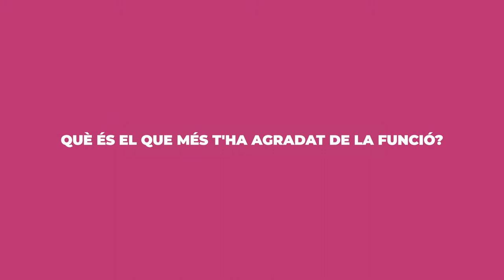Què opinen alumnes i mestres de Romeu i Julieta al Teatre Poliorama?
Mestres i alumnes de diferents escoles van venir al Teatre Poliorama a veure la funció escolar de Romeu i Julieta de La Brutal el passat 17 de juny, i van sortir sorpresos, emocionats i amb ganes de repetir!

Voleu saber quines impressions van tenir de l'espectacle?

Us animeu a veure-la?

Romeu i Julieta de LA BRUTAL al Teatre Poliorama.
Del 04.10.22 al 10.11.22 a 10:45 h

Cicles educatius recomanats:
-ESO
-Batxillerat
-Formació professional
-CFA